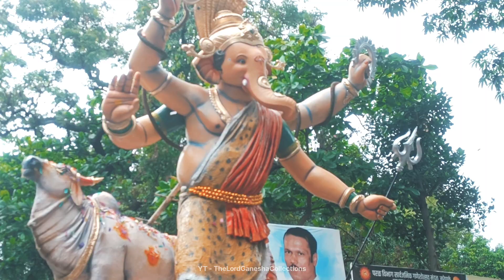Maha Aagman Sohala 2023 || Mumbai Ganeshotsav 2023 || Beautiful Unique Idols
Maha Aagma Sohala
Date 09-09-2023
Beautiful and Unique Idols of Mumbai
!! गणपती बाप्पा मोरया, मंगलमूर्ती मोरया.!!